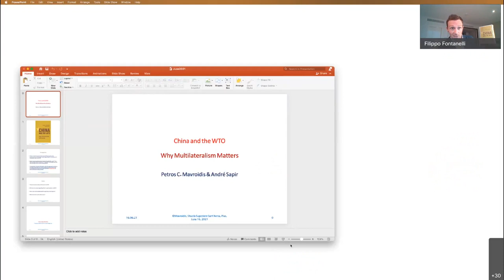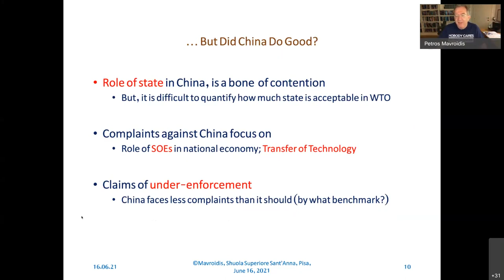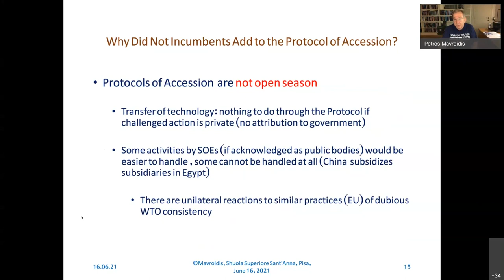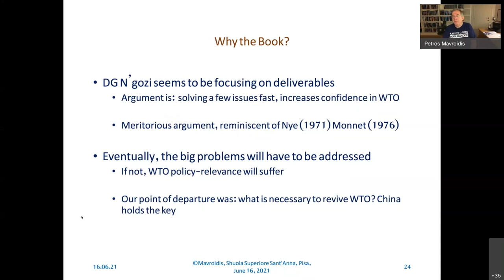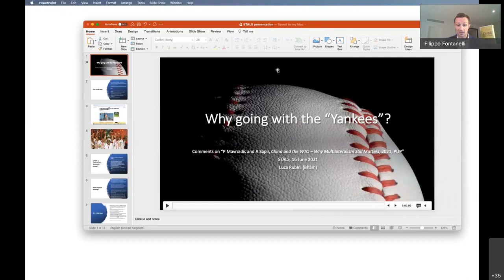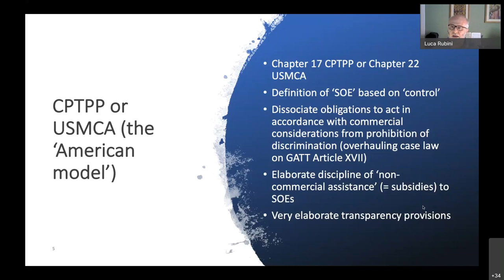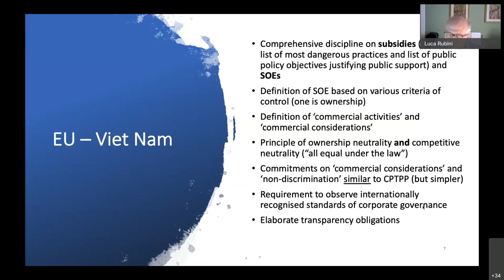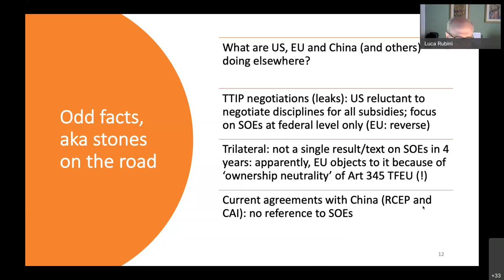China and the WTO: Why Multilateralism Still Matters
16 June 2021. 17:00-19:00 (CET)

Chair
Filippo Fontanelli
(University of Edinburgh)
Speakers
Petros C. Mavroidis
(Columbia Law School)
Bernard Hoekman
(European University Institute)
Douglas Nelson
(Tulane University)
Julia Qin
(Wayne State University)
Luca Rubini
(University of Birmingham)
Ka Zeng

Petros C. Mavroidis, Andre Sapir, "China and the WTO: Why Multilateralism Still Matters", Princeton University Press, 2021,